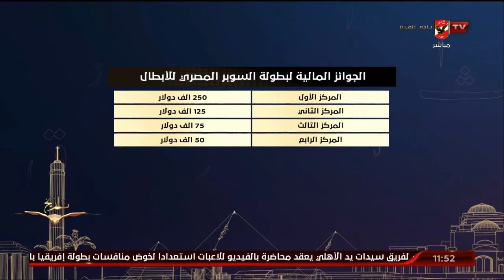أحمد ثابت يكشف نظام بطولة سوبر الأندية الأبطال والأندية المشاركة والجوائز المالية